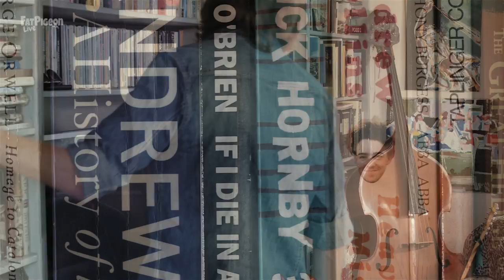Sleeve Notes - Frank Pope A.K.A Mike Waldron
Short films that delve backstage. We talk to the talent about their lives in music.

International man of mystery Mike Waldron talks volcanos, heroin addiction and the myths & legends of the great British countryside. All of this features heavily in his excellent new album 'Music for the Drunks in the Apricot House'.

FatPigeonLive is an independent platform for live orignal music.